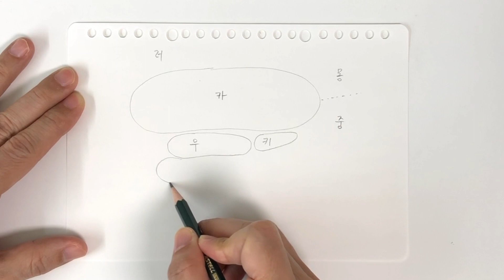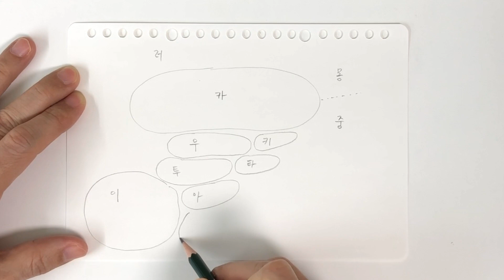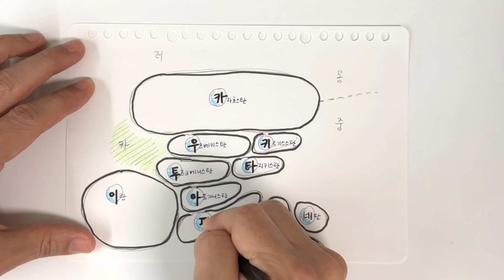중앙아시아 국가들 인접 방향과 순서